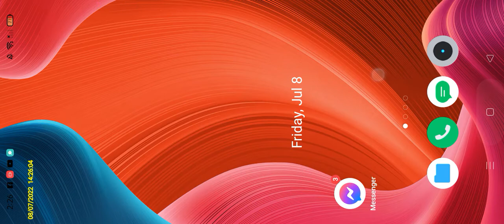I can beat auto clicker who can build more faster than me.